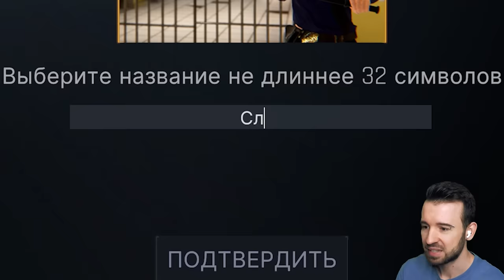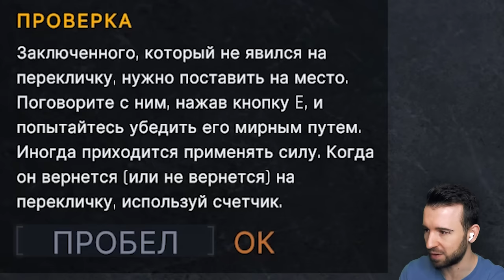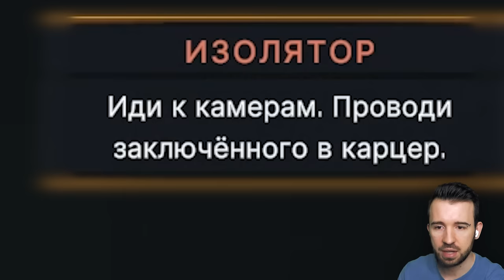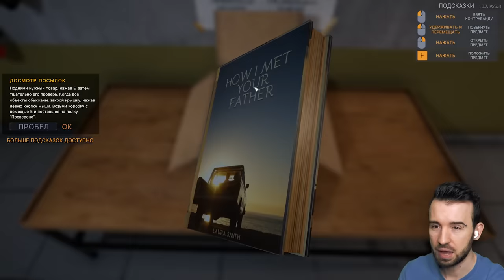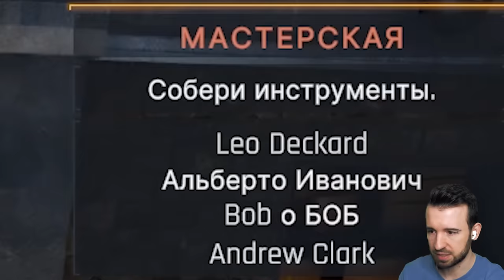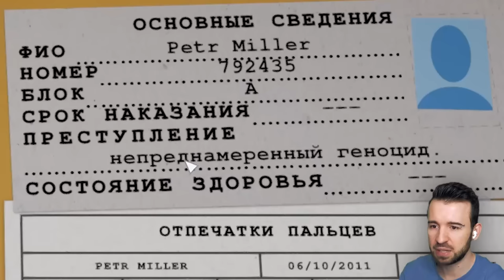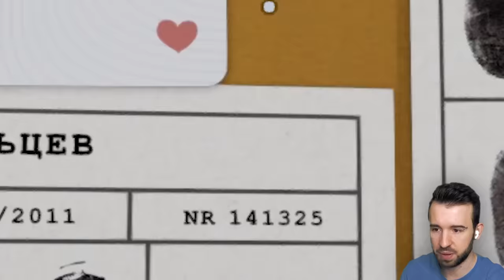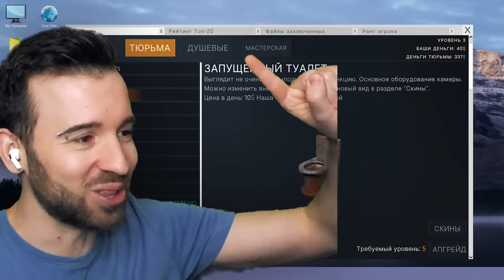В ЭТОЙ ТЮРЬМЕ НЕ ЛЮБЯТ ФУТБОЛКИ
Юджин стал надзирателем тюрьмы, в которой заключенные не носят футболки. Prison Simulator #1 Прохождение